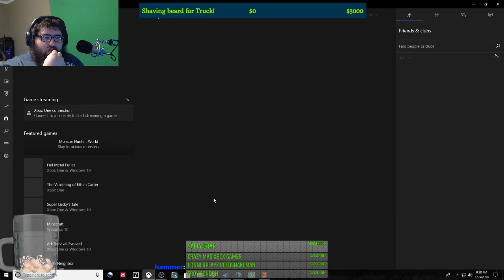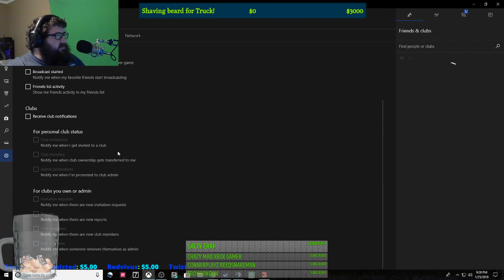|PC| ON THE DEDI EP4!! THE OLD STREAM FARM |*| FARMING SIMULATOR 2017 |*|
New Gif for $50+ through Stream Labs

DEDICATED SERVER CURRENTLY RUNNING THE OLD STREAM FARM!
INTERNATIONAL, 8 PLAYER SLOT, *REALISTIC*
SERVER PASSWORD IS ''Gaming''

Hammerslap
FireStorm Gaming
Tick Tock
Country
Spencer Carver
Ransom
Thomas Alexander
Koz bricks
Rescue56Gaming
Redvivus
Tyler
MarkyNicks 6769
Athena Bella
TRice HD
Dylan Ruppert
REX GAMING
Matt Caraballo
Gator45
fleek
TheCheekyKnob
Tom-Richard Sivertsen
* krissyxrenae *
Chris Satterla
TWIZTED DIESEL7.3
flyin hawaiian

Pete 379 mod and others are from atsmod.net

*Dan Gomez
*Flyin Hawaiian
*Ray Fulford
*Jacob Mccullar

We are in Teamspeak. Please be respectful!

                                          CHAT RULES:
1 ) Do Not Ask For Mod/Shout outs/Subs.
2 ) No Self Promoting.
3 ) No Religion / Politics / Race / or Gender.
4 ) No Spamming of any kind.
5 ) NO MENTIONING OTHER YOUTUBERS!
6) ENGLISH IN MY DAMN CHAT!

PSN                  RaginYT

ROBLOX           RaginGaming14

PC Specs
I7 8700k
6G Gigabyte GTX1060
MSI Z370 Gaming Plus
16G G.SKILL Ripjaws V(2x8G)
Thermaltake Water 3.0 all in one water cooler
generic case